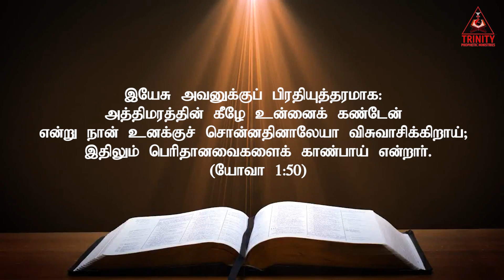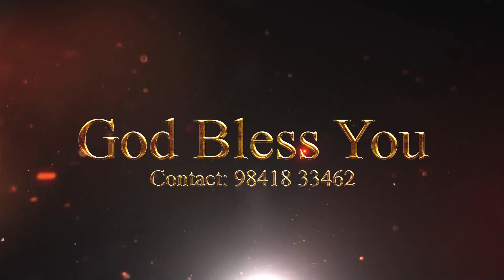Today Prophetic (S)word | 2nd October 2023 | BRO J MANO JOHN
Document From Bro. Mano John
October - 2nd Monday Message

Today All night prayer live videos in tamil. How to pray at night to walk with Jesus in this video? Listen before you sleep at night. In this video we meditate on a Bible verse at night. How to thank God before sleep is a wonderful prayer that will help you grow your spiritual life. A prayer that encourages you to grow in godliness, the Spirit will help you through this prayer. How to pray at midnight? In this video you can pray along with explanation in Tamil.
May the Lord bless you for tomorrow. Listen to this powerful night prayer before bed to walk with Jesus. This Powerful Night Prayer Ask to receive the Holy Spirit. We are praying for all the people who are receiving emergency treatment in the hospital. Listen to Christian Prophetic Message in Tamil. Pray for family salvation deliverance.
Prayers for healing, debt relief, idolatry, witchcraft, witchcraft, evil, broken bonds, fertility, childbirth, marriage problems are all covered in this video. Pray for night time business, watchman, IT field, army, police, doctor, nurse, vehicle driving, all night life. This prayer will give you a peaceful sleep to pray early in the morning to pray Devan Aruliya Appam Ministry Channel keep watching. Share this with other friends you know. Watch early morning prayer videos. God bless you and your family.
night prayer in tamil live today | night prayer in tamil
12:00AM Early Morning Prayer Before Sleep Tamil
00:30AM Today Shorts Bible Verse In Tamil
03:00PM Daily Post